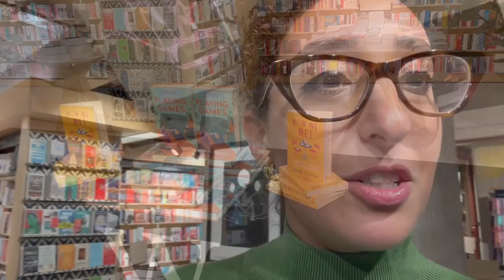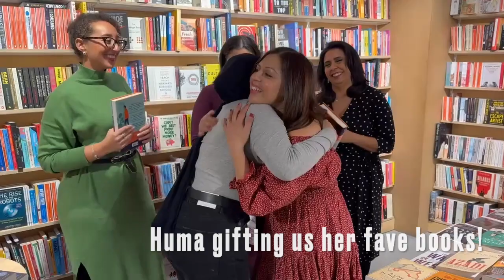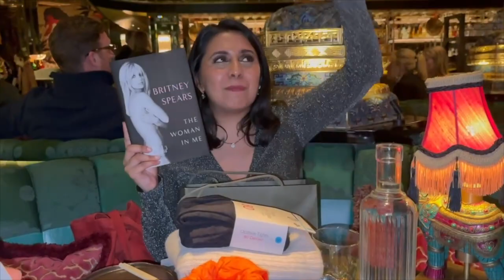Book launch and Christmas Vlog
Some BTS clips of our launch of Playing Games by author Huma Qureshi and  our end of year Candid Christmas dinner and Secret Santa at Ivy Asia in St. Paul's (with a full review of the food)!